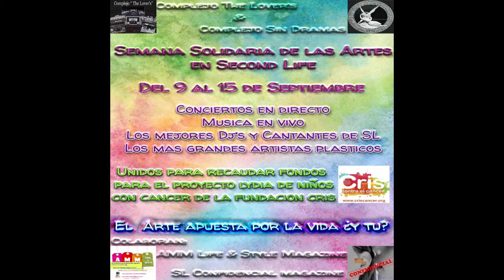NO DRAMA JAZZ EVENTO SEPT 9 15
Secondlife,evento de Recaudacion para niños con Cancer ,Cantantes ,conciertos ,Unite..